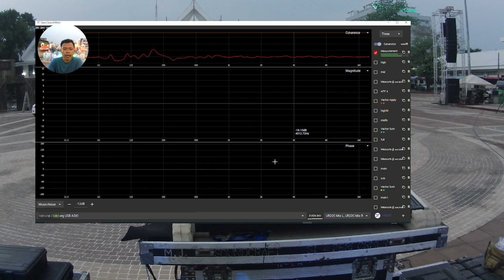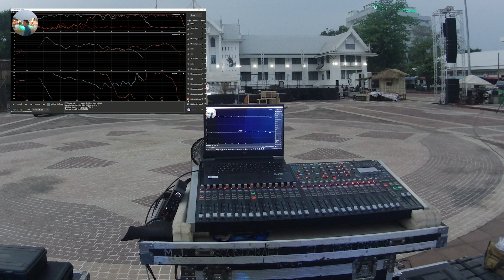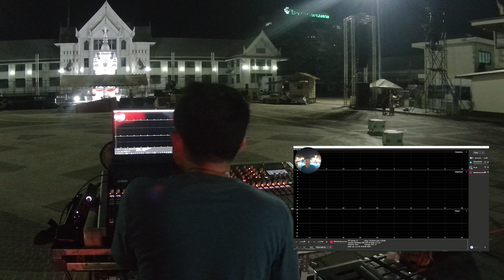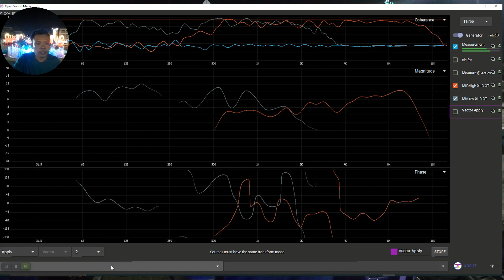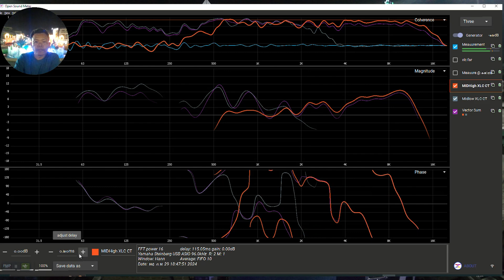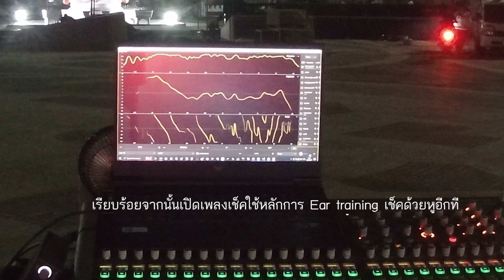วัด ปรับ จูน ระบบที่มีการทำ End-Fire Flown sub และ Beam steering sub [หน้างานจริงทำให้ดูจริง]